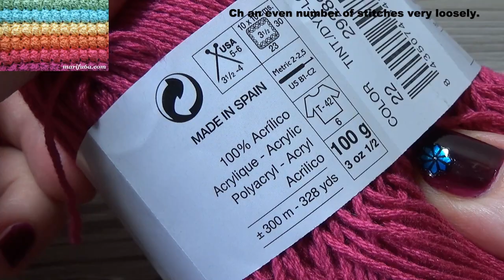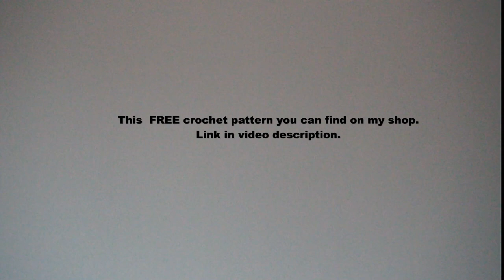crochet rainbow popcorn blanket stitch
In this video I show how to crochet rainbow popcorn blanket afghan rug stitch free pattern tutorial